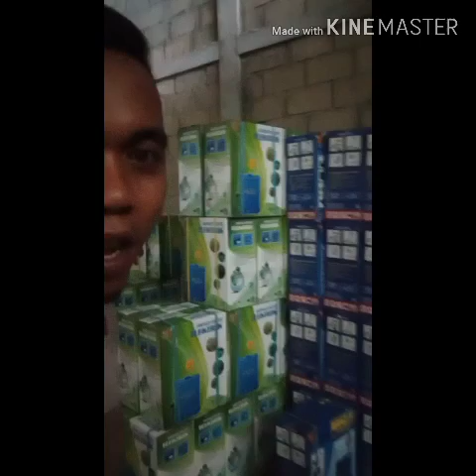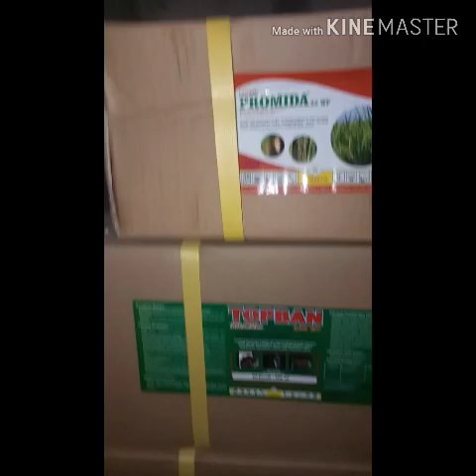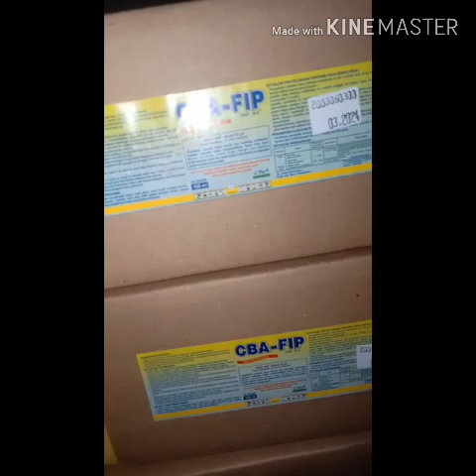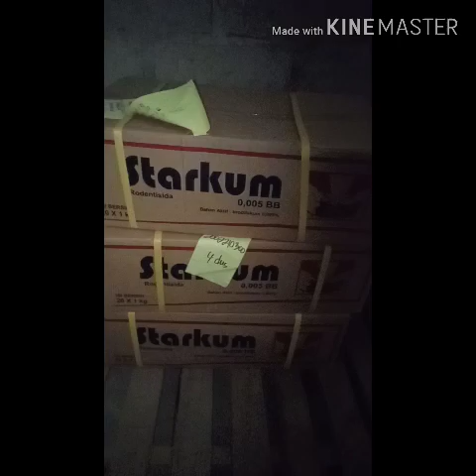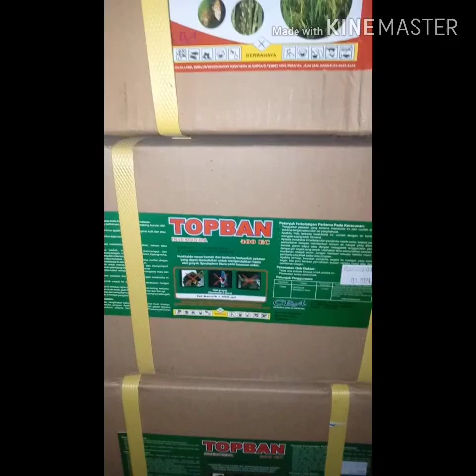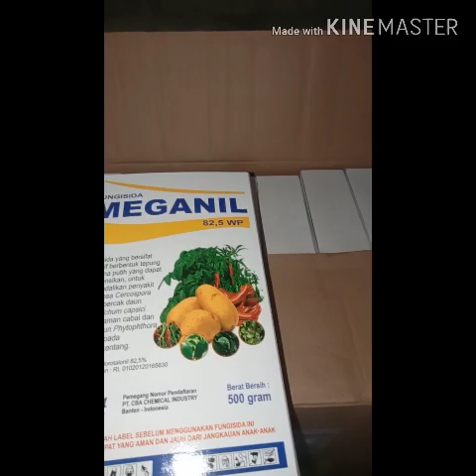Produk cba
Video berisi tentang seputar beberapa produk cba yang ready dicabang kendari,,,
Produk cba kualitas boleh di adu harga bersahabat dengan petani,